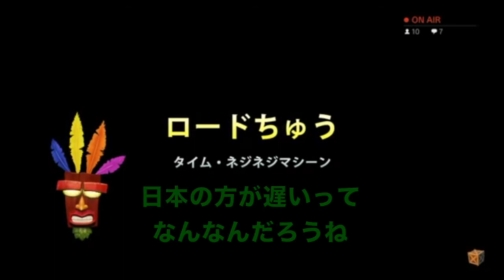#4【クラッシュバンディクー３】実況練習 ディンゴダイル【日本一ヘタ】